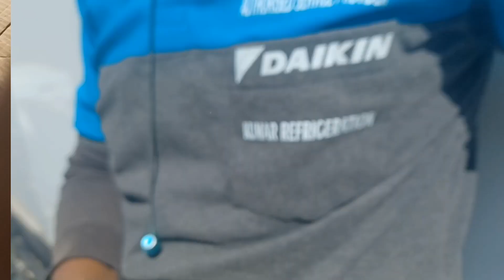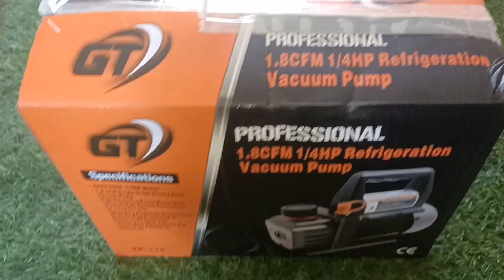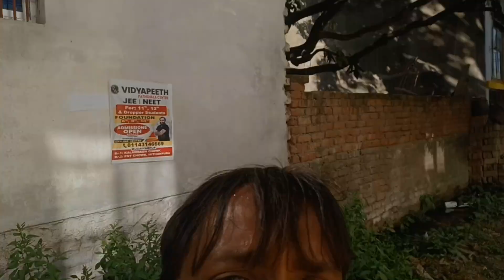Installation Completed at vivah bhawan muzaffarpur.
Hi,
     I am Sazzad from Muzaffarpur Bihar.
    Ye mera vlog channal hai jispe mai ac ,fridge aur washing machine ka repairing and service ka vedio upload karta hu.